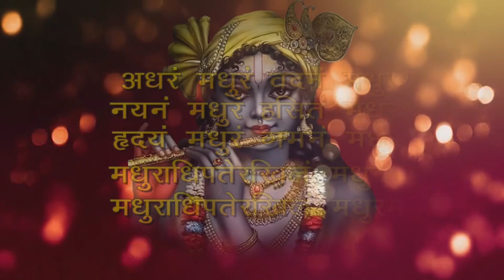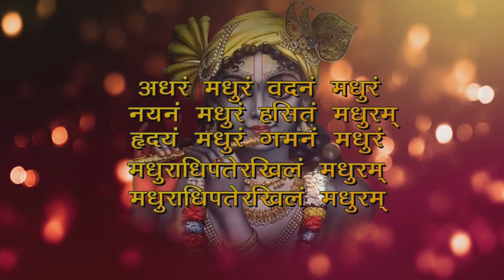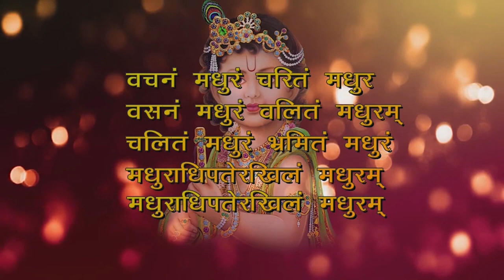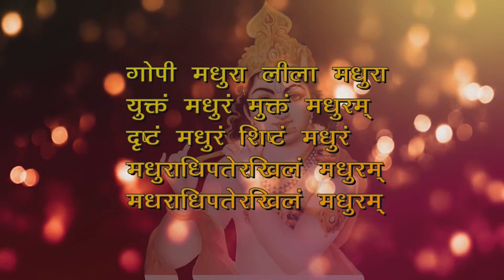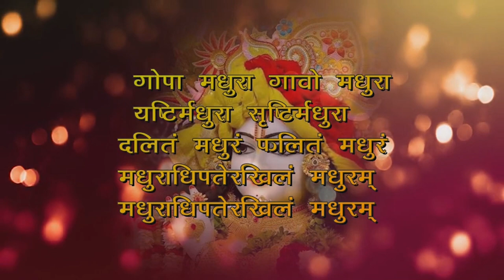MADHURASHTAKAM | मधुराष्टकम् | Gajendra Pratap Singh | Adharam Madhuram Shri Krishna Bhajan 2021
Beautiful songs Lord Krishna. madhurashtakam with lyrics - shri krishna bhajan.

MADHURASHTAKAM | मधुराष्टकम् - Gajendra Pratap Singh
Chorus - Ravindra Pratap Singh, Nikhar Juneja

Audio by:
Audio Production - Xpress Records
Music produced by - Nikhar Juneja
Rhythmist - Jayendra Rawal (Golu Bhaiya)
Mixing and Mastering by - Nikhar Juneja
Guitars : Nikhar Juneja
Flute_ Raghavendra Singh Chauhan

Sound Card
Midi Keyboard

॥ मधुराष्टकम् ॥

अधरं मधुरं वदनं मधुरं नयनं मधुरं हसितं मधुरं ।
हृदयं मधुरं गमनं मधुरं मधुराधिपते रखिलं मधुरं ॥१॥
(Krishna's) lips are sweet, (his) face is sweet, (his) eyes are sweet and (his) smile is sweet.
(Krishna's) heart is sweet and (his) walk is sweet. Everything is sweet about the lord of sweetness.
वचनं मधुरं चरितं मधुरं वसनं मधुरं वलितं मधुरं ।
चलितं मधुरं भ्रमितं मधुरं मधुराधिपते रखिलं मधुरं ॥२॥
(Krishna's) words are sweet, (his) character is sweet, (his) garments are sweet and (his) posture is sweet.
(Krishna's) movements are sweet and (his) wandering is sweet. Everything is sweet about the lord of sweetness.
वेणुर्मधुरो रेणुर्मधुरः पाणिर्मधुरः पादौ मधुरौ ।
नृत्यं मधुरं सख्यं मधुरं मधुराधिपते रखिलं मधुरं ॥३॥
(Krishna's) flute-playing is sweet, (his) foot-dust is sweet, (his) hands are sweet and (his) feet are sweet.
(Krishna's) dancing is sweet and (his) company is sweet. Everything is sweet about the lord of sweetness.
गोपी मधुरा लीला मधुरा युक्तं मधुरं मुक्तं मधुरं।
दृष्टं मधुरं सृष्टं मधुरं मधुराधिपते रखिलं मधुरं ॥७॥
(Krishna's) 'gopis' are sweet, (his) frolicking is sweet, (his) union is sweet and (his) deliverance is sweet.
(Krishna's) glances are sweet and (his) etiquette is sweet. Everything is sweet about the lord of sweetness.
गोपा मधुरा गावो मधुरा यष्टिर्मधुरा सृष्टिर्मधुरा ।
दलितं मधुरं फलितं मधुरं मधुराधिपते रखिलं मधुरं ॥८॥
(Krishna's) 'gopas' are sweet, (his) cows are sweet, (his) herding stick  is sweet and (his) creation is sweet.
(Krishna's) breaking is sweet and (his) bringing to fruition is sweet. Everything is sweet about the lord of sweetness.